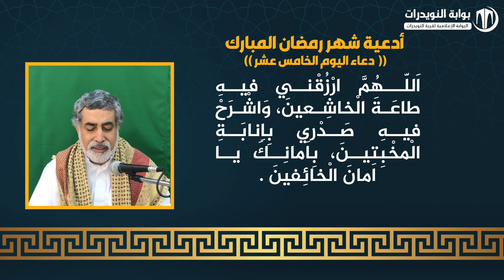أدعية ايام شهر رمضان المبارك - دعاء اليوم الخامس عشر - بصوت القارئ فؤاد الجردابي